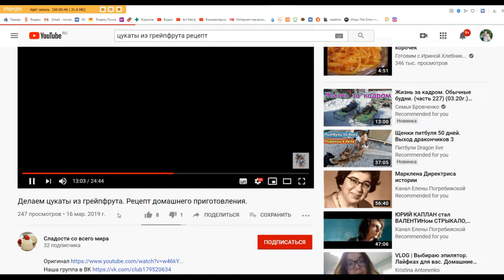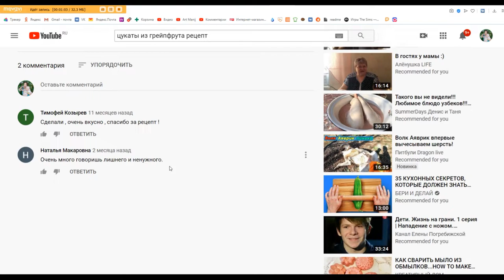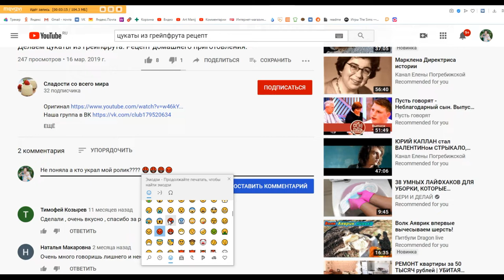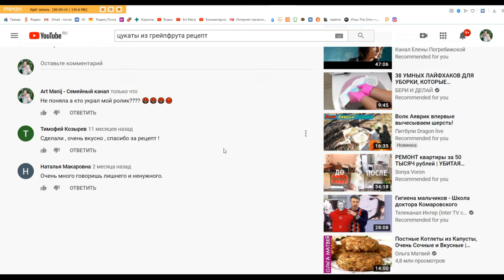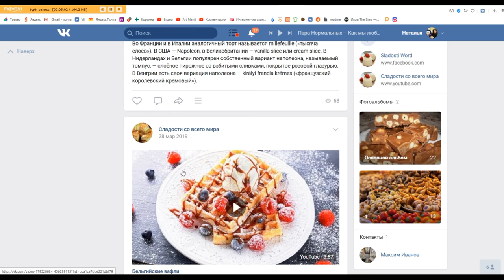Art Manij Украли видео 🤬😡😡🤬